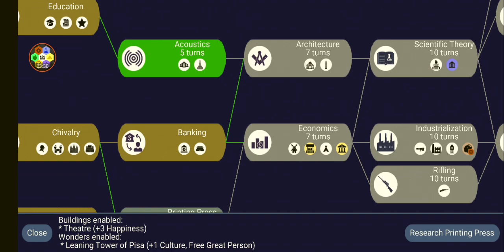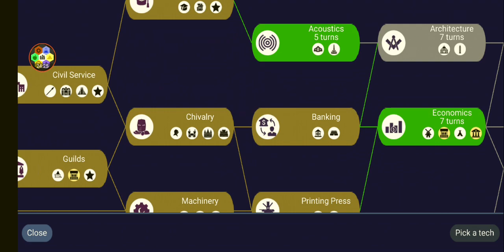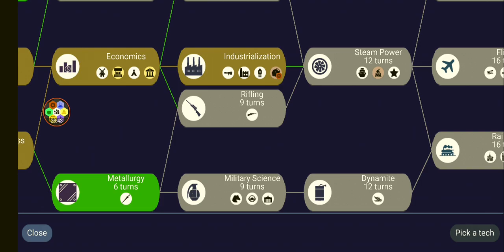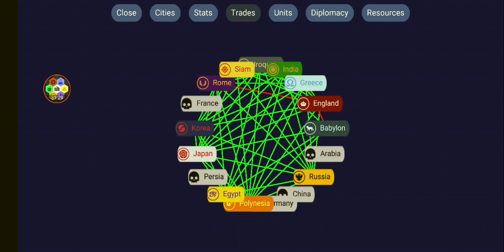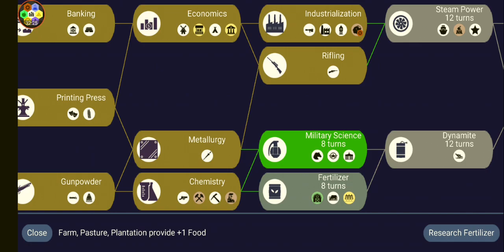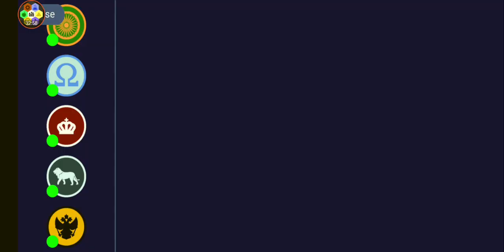(96) 97 SUBSCRIBER SPECIAL!!! (part 2)